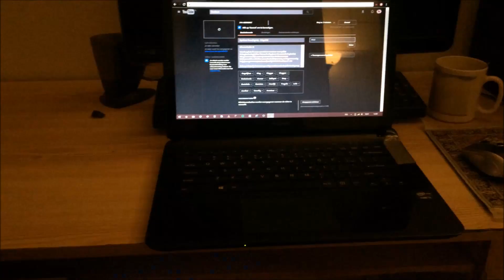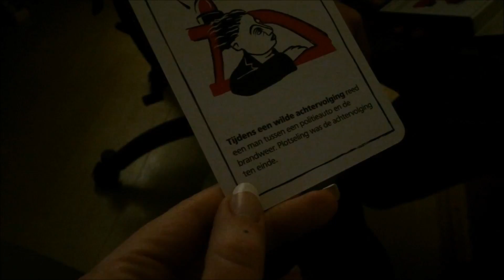Sims 4 Alter Ego - Vlog 315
Ik begin de dag veeeeeelte vroeg omg, maar dat komt omdat ik deze dagen bij mijn vriend thuis kluizenaar en dat woord representeerd mijn dag vandaag perfect want ik heb mij zo goed als opgesloten op zijn kamer en ben alleen maar gaan editten, uploaden, typen en toen ik eenmaal klaar was gaan douchen en toen kwam hij al weer thuis yeuy
Tijd voor spelletjes dus! We spelen de sims 4 en black stories natuurlijk en dit keer vertel ik jullie wel de oplossing whoohoo aardig van mij he haha

Liefs! X